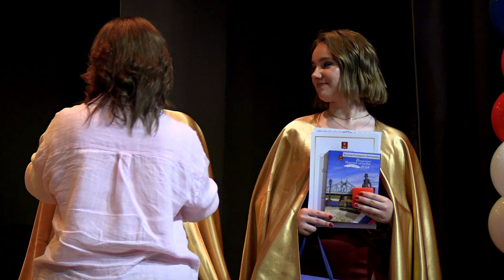В довузовском комплексе состоялось торжественное вручение аттестатов